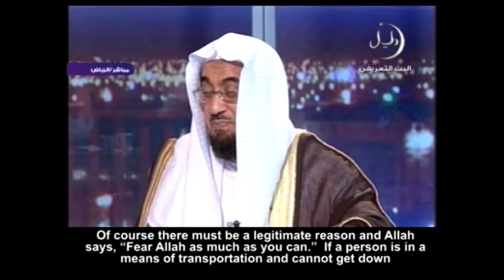عدم جواز تأخير العصر للمغرب